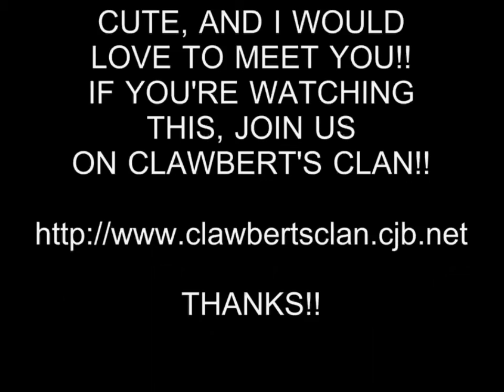HOT GIRL 48